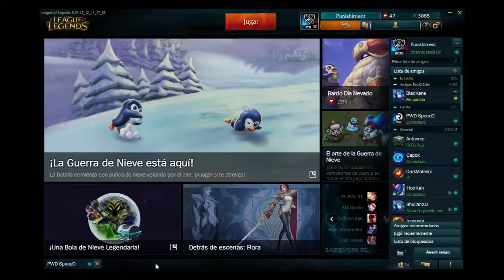Ranked FT* PWD SpeeeeD - LAS